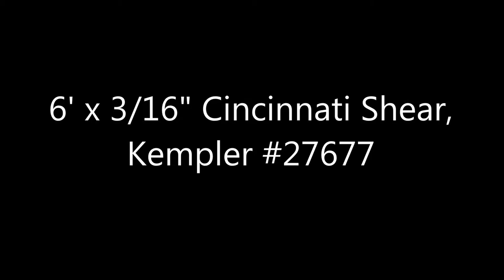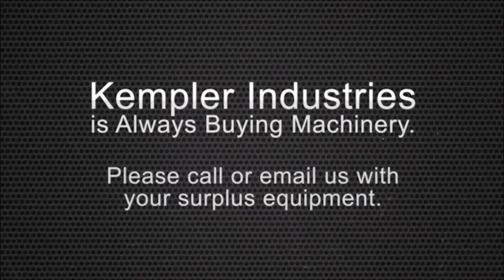Used 6' x 3/16" Cincinnati Shear, #27677